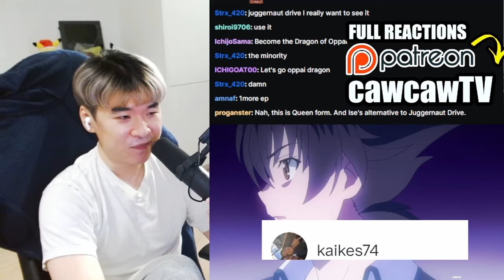Sairaorg SOLOS GREMORY FAMILY | High School DxD Season 4 Ep 11 REACTION